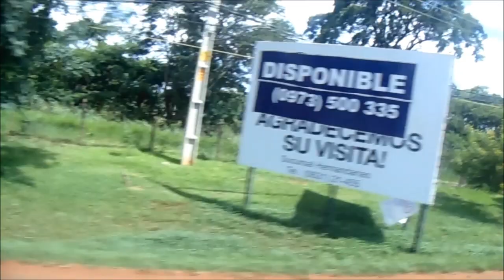HERNANDARIAS, DISTRITO PARAGUAIO, REGIÃO DO ALTO PARANÁ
O nome do distrito é uma homenagem ao primeiro governador nativo do Paraguai, Hernando Arias de Saavedra. Também faz parte do distrito a localidade de Colonia Acaray.  O município faz parte da Região Metropolitana de Ciudad del Este. É servido pela seguinte rodovia:
Supercarretera Itaipu que liga Ciudad del Este à Ruta 10 no Departamento de Canindeyú. Não possui aeroporto, sendo servida pelo Aeroporto Internacional Guaraní, localizado no município da Grande Ciudad del Este de Minga Guazú. É a principal via aérea de comunicação e o segundo aeroporto mais importante do país, depois do Aeroporto Silvio Pettirossi, está a 20 minutos do centro da cidade. O aeroporto oferece voos diários para a capital Assunção. (Copiado da Wikipédia).

E DEIXE O SEU GOSTEI!

Quer entrar em contato por e-mail?
Ou
Quer me enviar uma carta ou uma lembrança?
Meu endereço:
Jalon Nunes
R. Valdemar Holanda Cavalcante, nº 39
São Francisco
Palmeira dos Índios/AL
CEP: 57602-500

MUITO OBRIGADO!